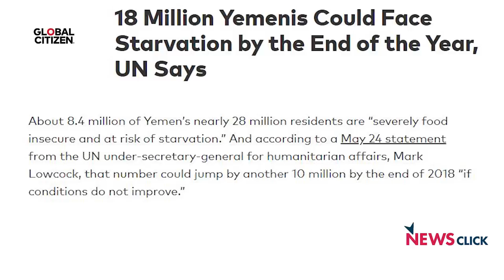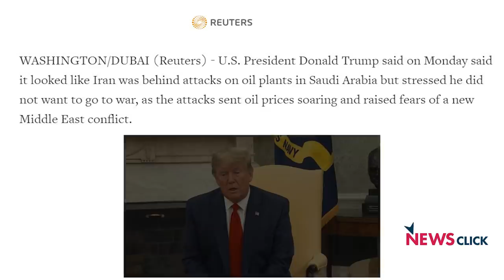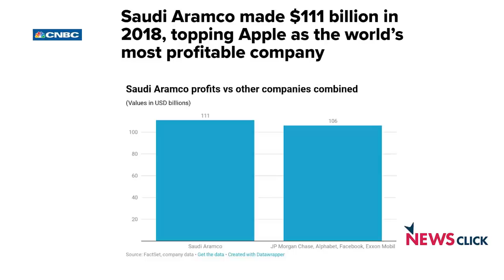सऊदी अरब के तेल के ठिकानों पर हमले से जुड़ी पूरी कहानी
सऊदी अरब के तेल के ठिकानों पर ड्रोन से हमला हुआ है। 14 सितम्बर को सऊदी अरब की सबसे बड़ी तेल कम्पनी अरामको के दो ठिकानों पर हमले हुए।अमरीका का कहना है कि हमले के पीछे ईरान का हाथ है लेकिन ईरान ने इंकार किया है। यमन के हुती विद्रोहोयों  ने हमले की ज़िम्मेदारी ली है, जिसे इरान का समर्थन हासिल है।  इस वजह से तेल की कीमतों पर क्या  प्रभाव पड़ेगा ? सऊदी अरब, ईरान,अमेरिका और यमन के रिश्ते किस तरह बदलेंगे ? इस पर अपनी राय रख रहे हैं वैश्विक मामलों के जानकार प्रबीर